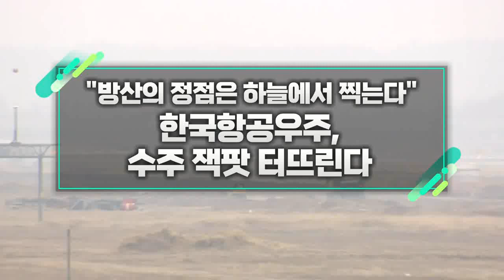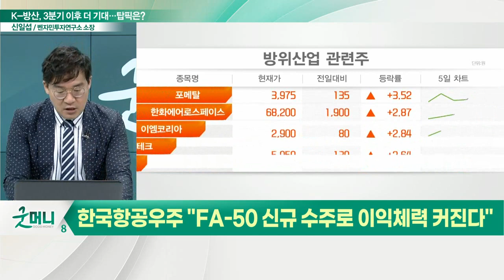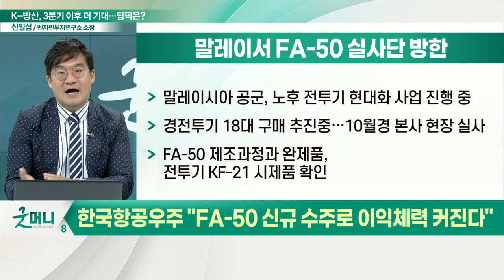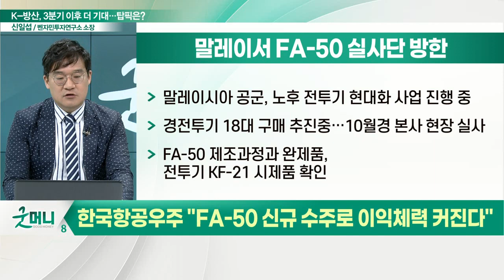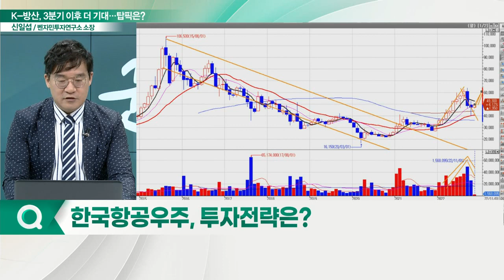한국항공우주, 수주 잭팟 터뜨린다... "방산의 정점은 하늘에서 찍는다"_신소장의 시그널 (20221102)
한국항공우주(0467810) "FA-50 신규 수주로 이익체력 커진다"
- 폴란드와 3조원 넘는 FA-50 전투기 48대 수출 계약
- 말레이시아 공군, 노후 전투기 현대화 사업 진행 중